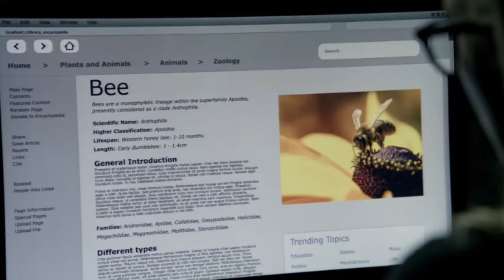Bee Lady in Prison | Arrow Scenes